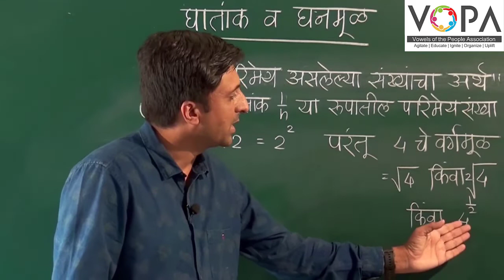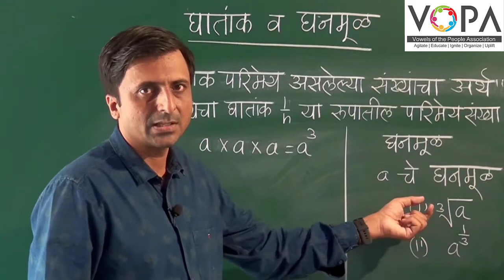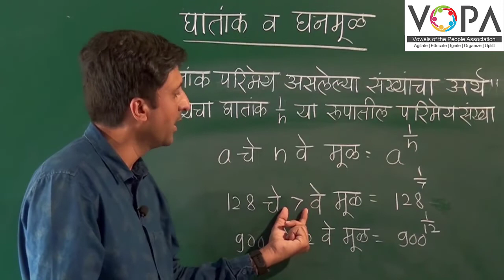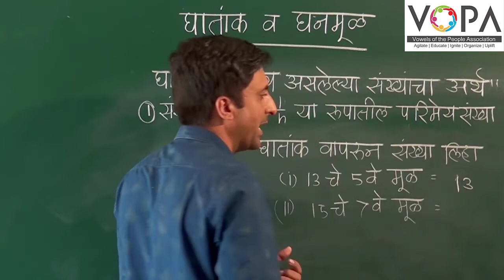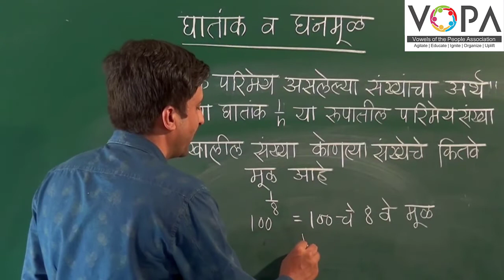८ वी | गणित | एन. एम. एम. एस | घातांक व घनमूळ | V1